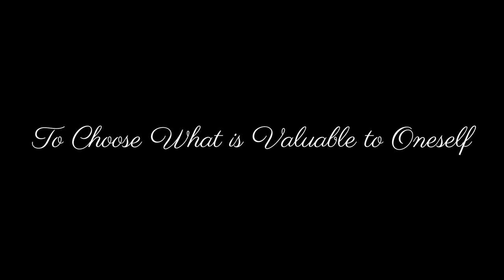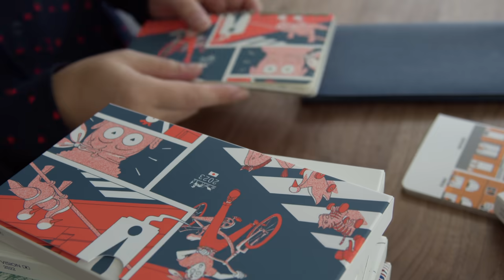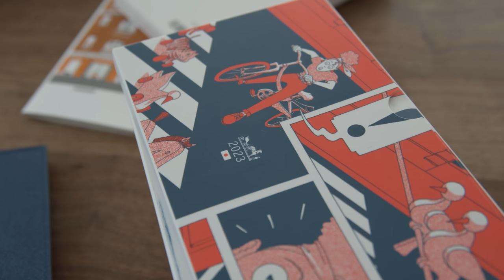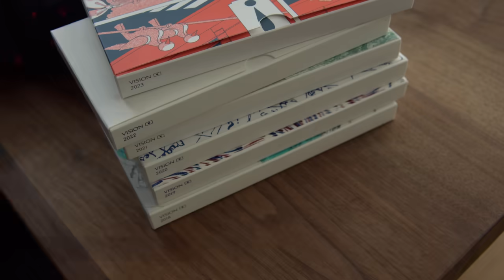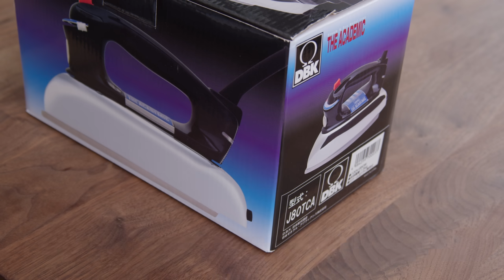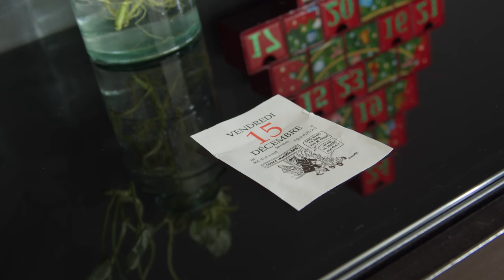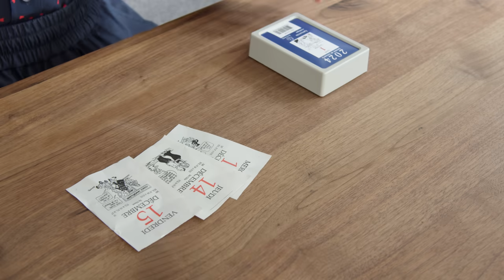リピート買いする5つの名品リスト【消耗品編】自分にとって価値のあるものを選ぶ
今回のテーマはクリスマスのMUSICに合わせて
「自分にとって価値のあるものを選ぶ」をテーマに
私がリピート買いする5つの名品 【消耗品編】をご紹介しています。

今年はYouTubeを通じて「Bon Voyage!」や本の出版など
40代最後にたくさん幸せな体験をさせていただきました。

全てはいつも応援してくださる皆さまのおかげです🥹

良い年をお迎えください✨

Katie
著書📕『年齢を重ねるのが楽しみになる フランス流のもの選び』
人生最後のもの選び「欲しいものリスト」の作り方は書籍で詳しくご紹介しています😊
■ 関連動画
無駄な買い物をしなくなる/人生最後のもの選び/欲しいものリストの作り方
■ 動画内の愛用品
»万能ポーチ

»スノーマン

»バスタオル

»ビオデルマ

»アイロン

マンスリーページが付いている日本版を毎年購入しています。
■ Original Brand
» Bon Voyage!